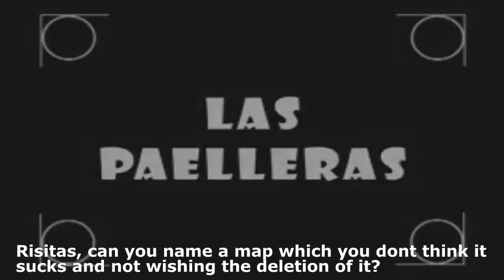Risitas talks about MrGreen maps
This video is meant to be for comedic purposes only.